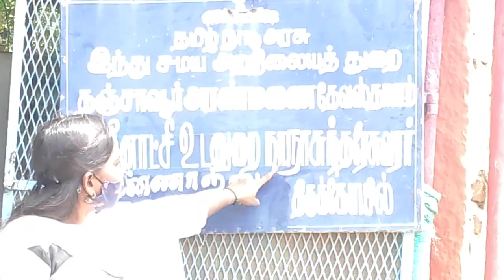அழிவின் விளிம்பில் இருக்கும் அழகான கோயில் மண்டபம்